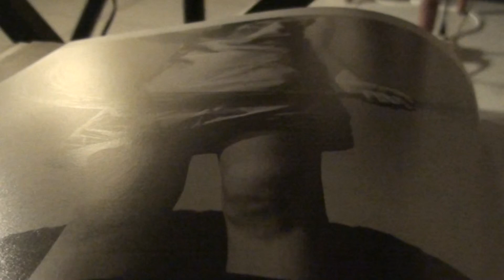FLUTE LEGGATO-JOHN BAKALIS-2012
When i play without a tempo, my pieces are small!